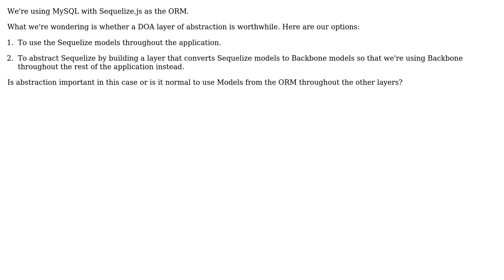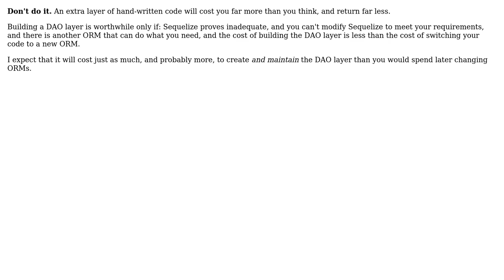Software Engineering: Using a DAO to abstract our ORM from the rest of the application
With thanks & praise to God, and with thanks to the many people who have made this project possible! | Content (except music & images) licensed under CC BY-SA | Music | Images & others | With thanks to user Matt user kevin cline and the Stack Exchange Network Trademarks are property of their respective owners. You are responsible for your own actions.